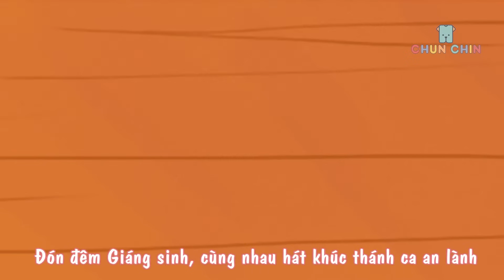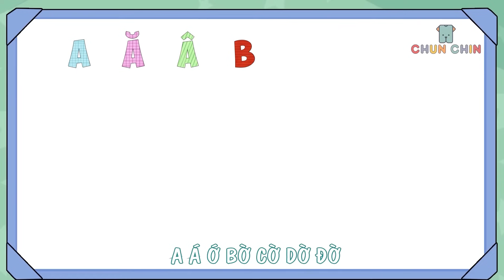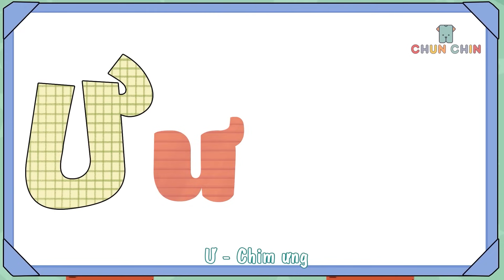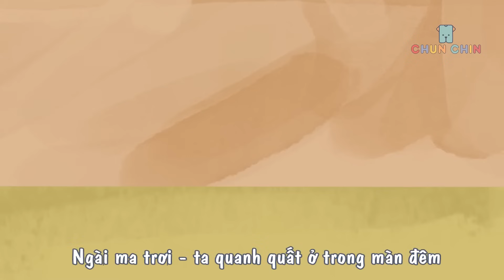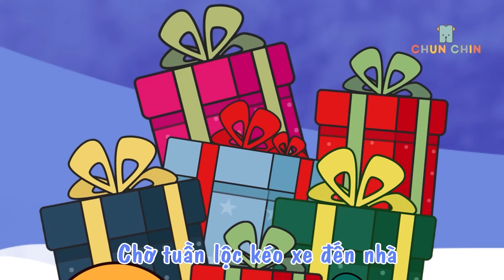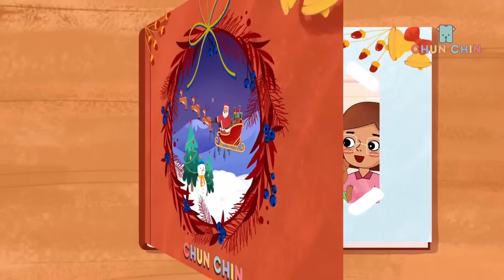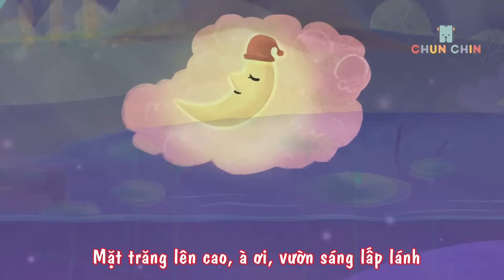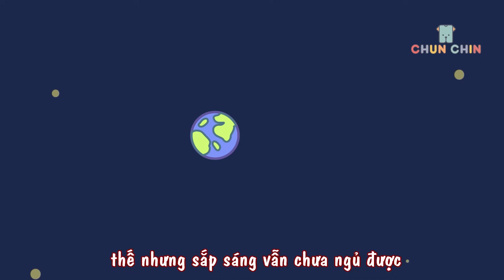Chạy Đi Thôi | Liên khúc nhạc thiếu nhi hay nhất | Chun Chin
Bản quyền thuộc về Chun Chin